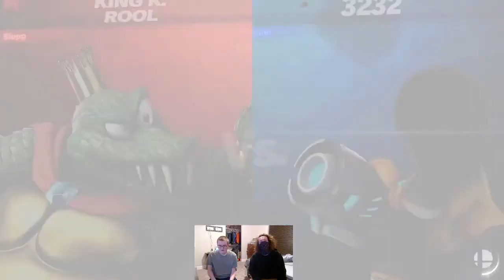Neos' Battle City #2 - JonnySQ (Mii Gunner) vs Slopp (Bowser) Losers Semifinals